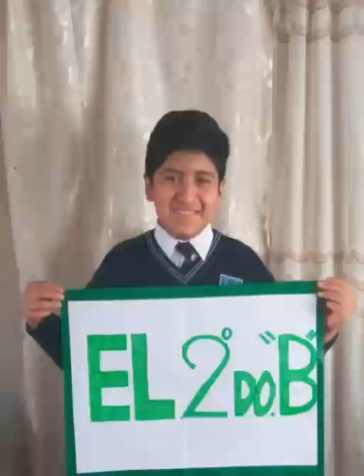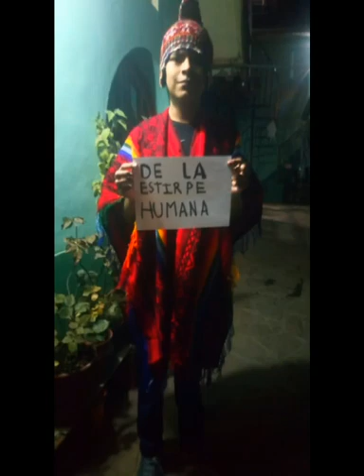FELIZ DÍA DEL CUSCO 2do. "B" sec. Santa Maria Madre de Dios